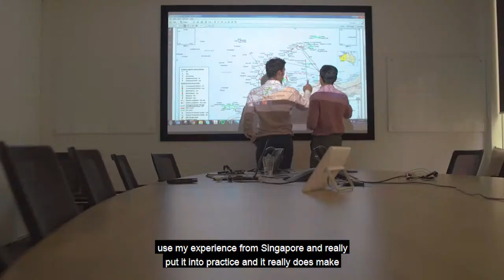Pratul Awasthi, Singapore – passionate about the region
Pratul was a 2014 New Colombo Plan Scholar to Singapore, he is now a Project Engineer with DOF Subsea Australia